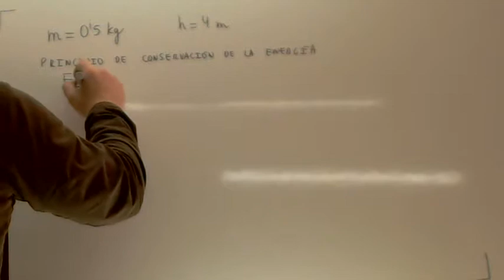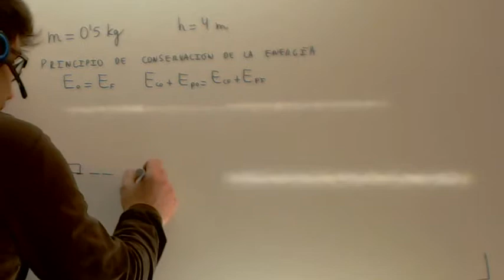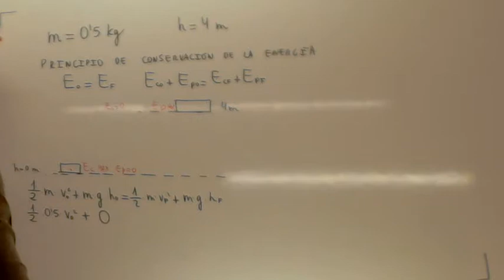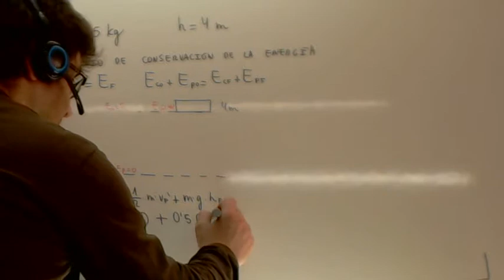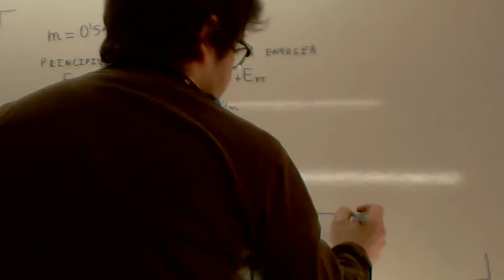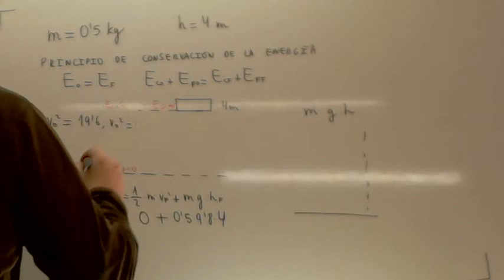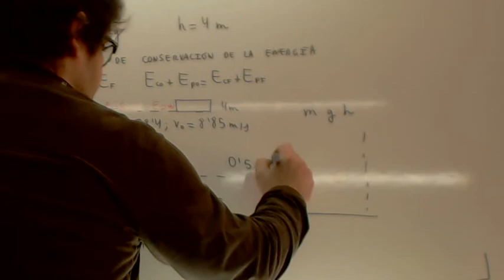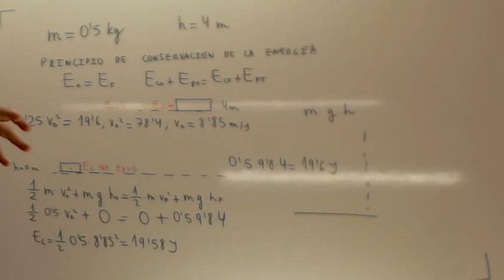Caida libre Energia Usero